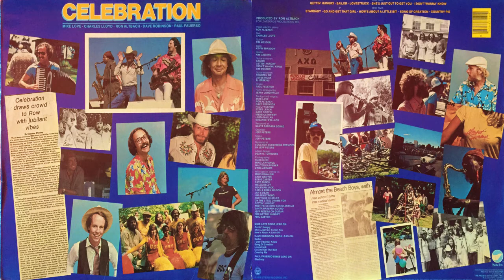Celebration - I Don't Wanna' Know (1979)